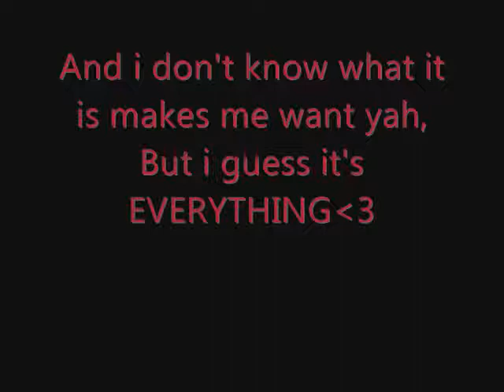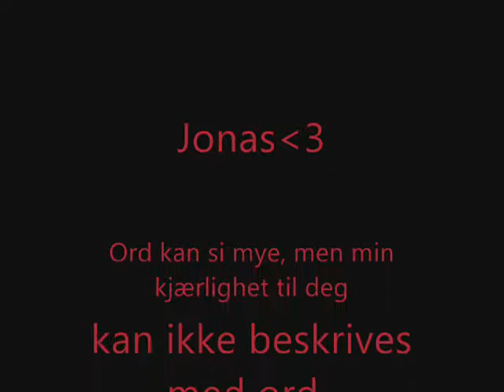Black Buddafly - Everything